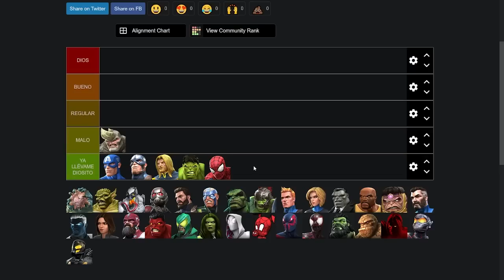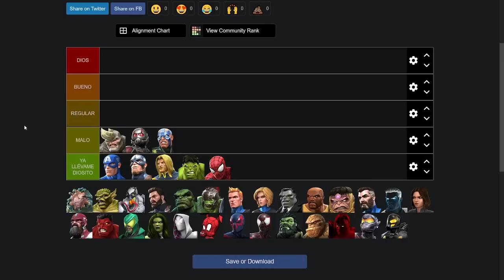TIER LIST CIENTÍFICOS | UNA CLASE BALANCEADA | MCOC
Tercera lista que hacemos, dejen en los comentarios que tal estuvo y que podemos mejorar.